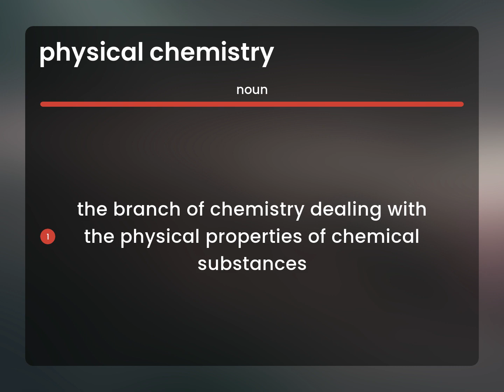Physical chemistry • what is PHYSICAL CHEMISTRY definition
What does PHYSICAL CHEMISTRY mean?